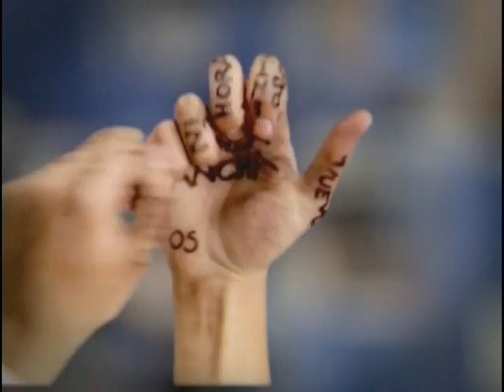Movistar / Banda Ancha 2.0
Campaña Movistar. Banda Ancha Prepago.